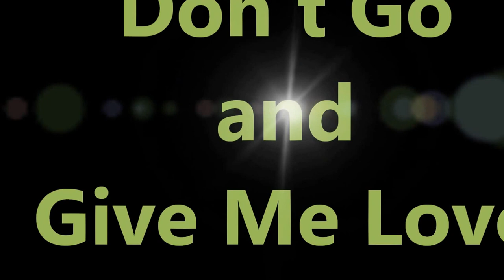AfroPop, Vitamin Explosion Band - Don't Go & Give Me Love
Original lp 33T (ERLP 001)
Vitamin Explosion Band - True Love
Side B/track 1 - Don't Go
Side A/Track 4 - Give Me Love
Ekah Records - NIGERIA 1984
Recorded At Tabansi Recording Studio, Onitsha
Arranged & Producer - Daniel Ekah
Engineer Recording - Igna Igwebuike, Martins Ikebuaku
Guitar Lead - Moses
Guitar Rythm, Bass, Strings Arrangement -Tony
Lead Vocals - Goddy Umoh & Katanga Albert
Percussion – Edet Ekah, Chief Priest, Okokon Ekah
Saxophone Alt, Tenor - Baby Okon
Congas - Archibong Etim, Asuquo
Drums - Eno Funk
Electric Piano - Winterman Essien
Backing Vocals - Otis, Udom